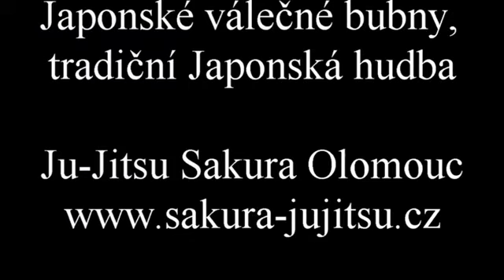JU-JITSU SAKURA OLOMOUC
GASSHOKU 2017 MÍROV